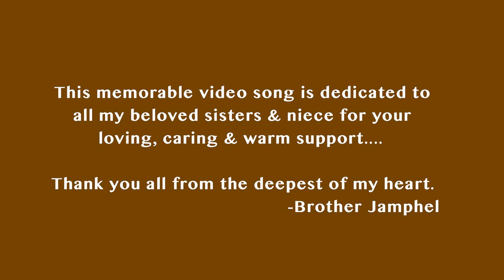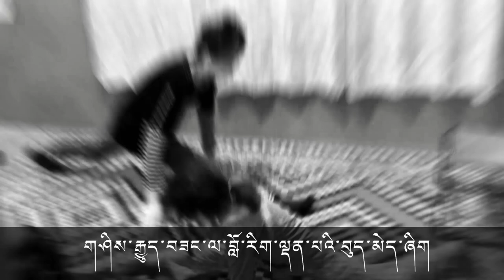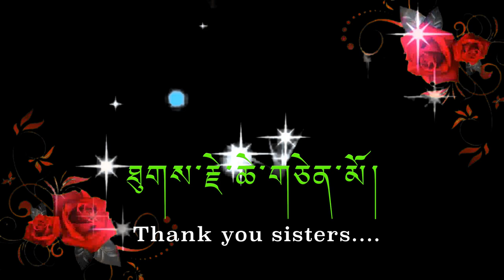Jamphel's sisters HD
This memorable video song is dedicated to all my beloved sisters and nieces for your loving,caring and warm support... song by Norbu Samdup.